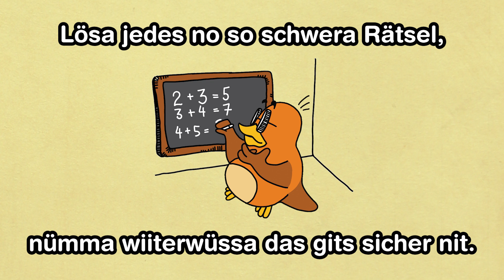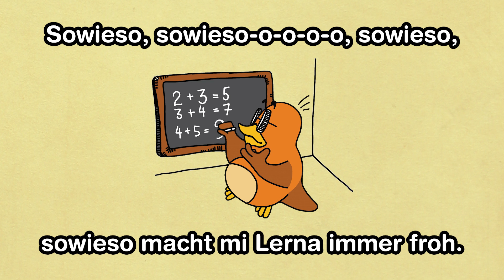Singvögel - Sowieso (mit Text)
Der Text zum Song «Sowieso» jetzt auch zum Mitsingen mit Kindern, Freund*innen und Familie oder in der Schule mit der ganzen Klasse.